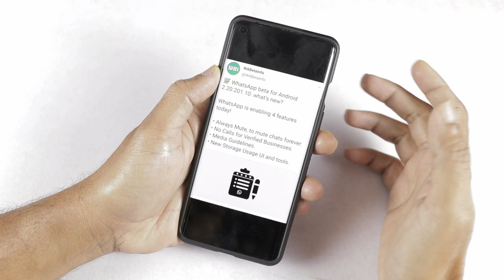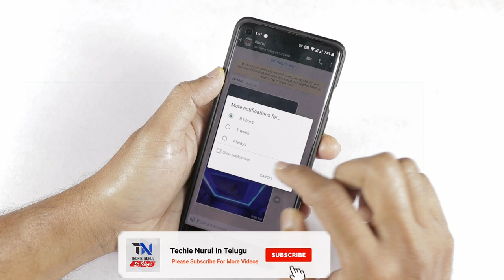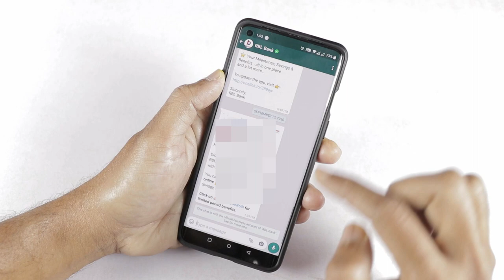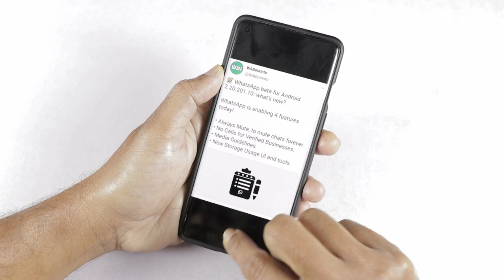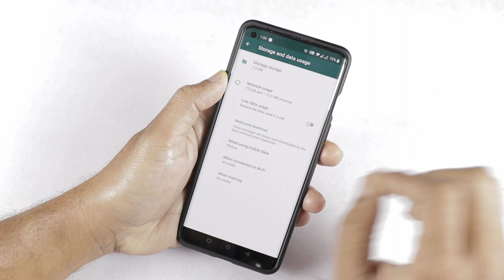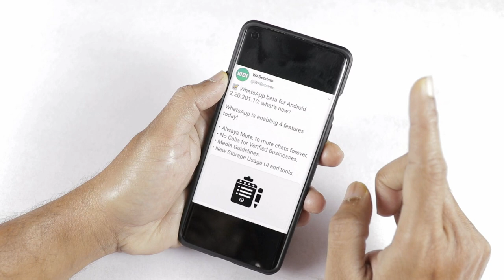WhatsApp New Update (October 2020) | New Features You Should Know !!!| In Telugu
Hi Friends
this video is about whatsapp new update details in telugu

topics covered
1. Whatsapp latest software update
2. whatsapp new features
3. how to use media guide lines in whatsapp
4. whatsapp new manage storage ui features
5. whatsapp tips

My Gear:
my camera canon 80 d

audio recorder : zoom h1
zoom h5

my mic : rode smartlav microphone

Rode SC1 TRSS Extension Cable

my tripoid: E-Image Tripoid
My Monitor: Samsung Curved Monitor
: Silver with builtin speakers
black without builtin speakers

My Keyboard:
Logitech MK 275 wireless keyboard and mouse combo

zoom h5